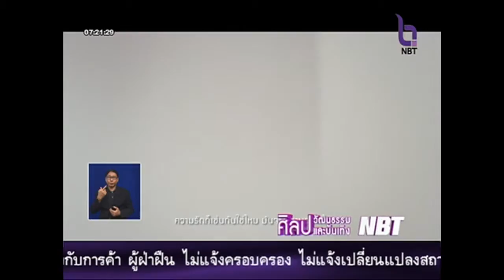ศิลปวัฒนธรรมและบันเทิง NBT ยามเช้า 4 กุมภาพพันธ์ 2559